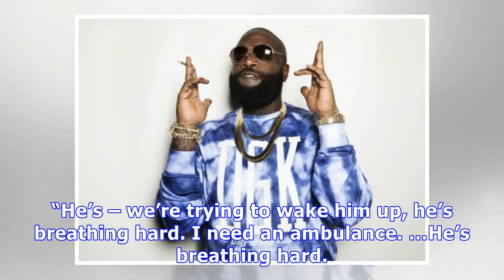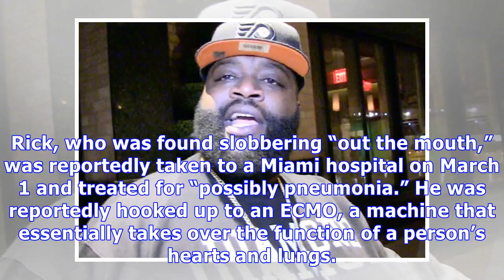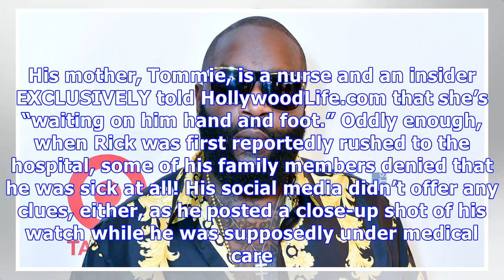Rick Ross 911 Audio: Caller Frantically Details Rapper’s ‘Heavy Breathing’ & More – Listen